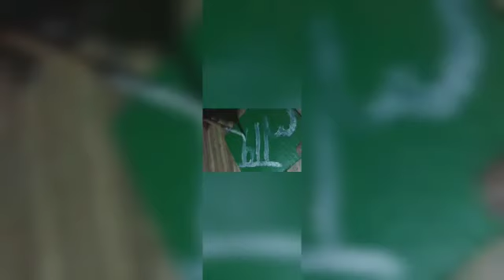Diwali simple wall hanging | Crafty DIY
📍F o l l o w U s O n I n s t a G r a m: .

✨ e d i t i n g :
*Inshot*

🥺 s u b  c o u n t :
*130*